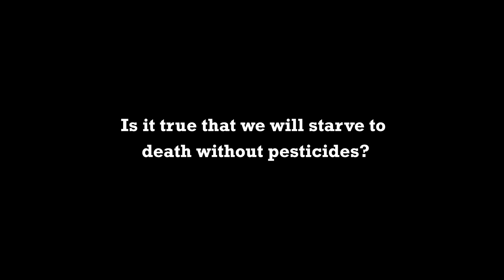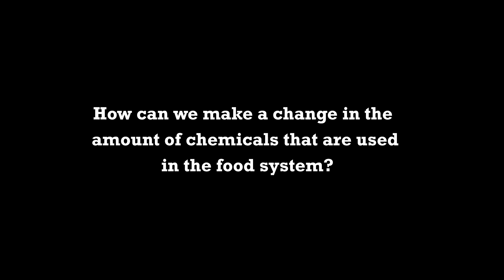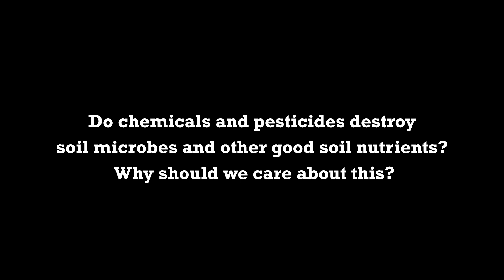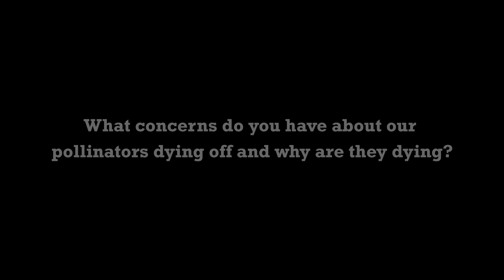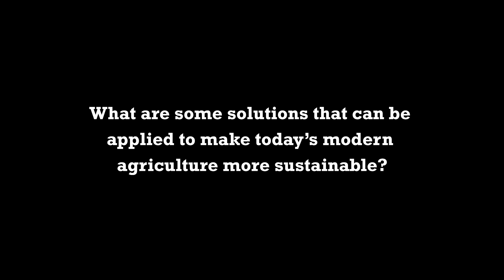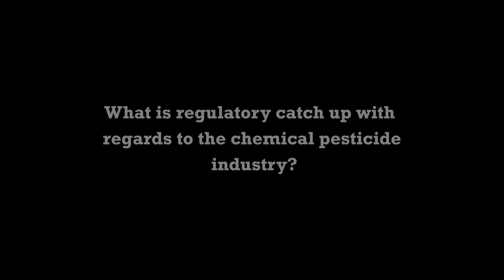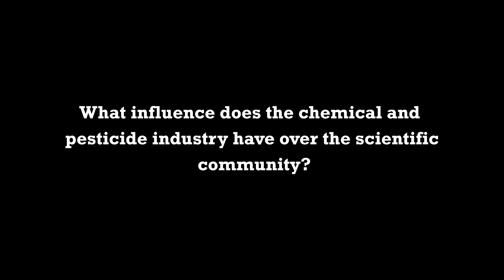Pesticides Are Killing More Than Just Insects And How That Impacts Your Health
Pesticides Are Killing More Than Just Insects And How That Impacts Your Health by Philip Ackerman-Leist

Philip is a farmer, author, and educator with decades of experience and expertise in founding and in leading sustainable agriculture and food systems programs for undergraduate and graduate students.

As an educator, Philip is intrigued by innovative approaches in helping students and communities develop more complex understandings of sustainable agriculture, food systems, and social change. Having founded a 23 acre organic college farm and also the first online graduate program in food systems in the US, he is an advocate of hands-on experiential education and the best of what online education can offer — and revels in the tension between those two radically different approaches. As a farmer, he is particularly interested in grass-based agriculture and livestock conservation. As an author, he is driven by digging into cutting edge issues and revealing the complexities of their lessons for a broad audience.